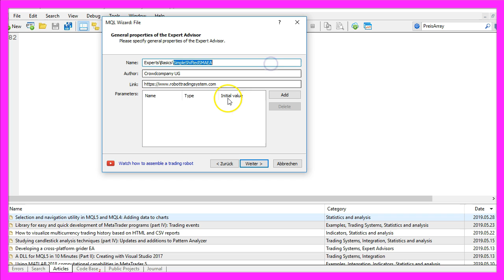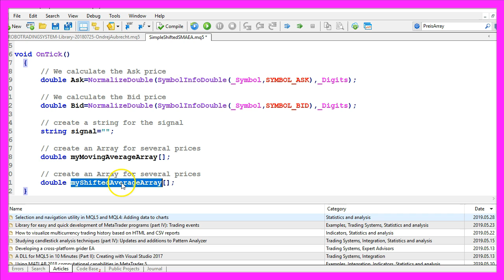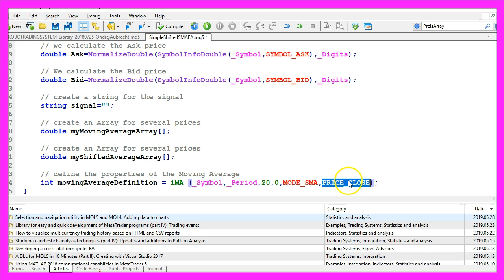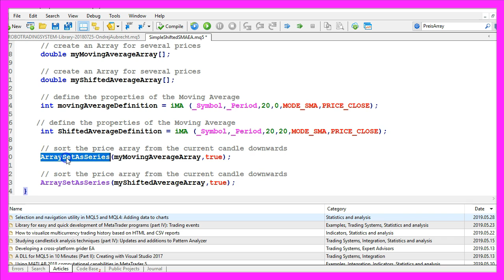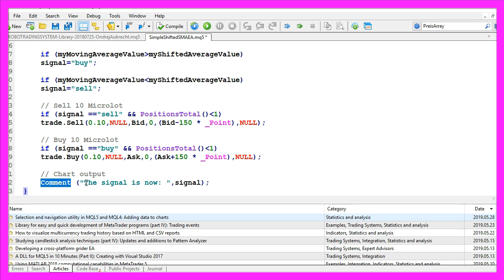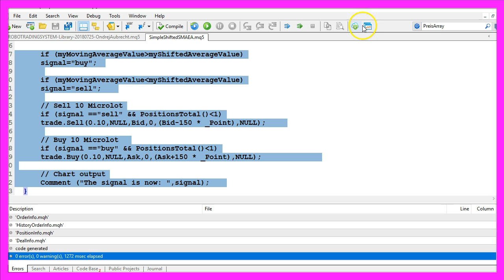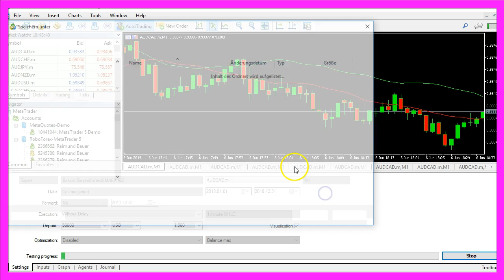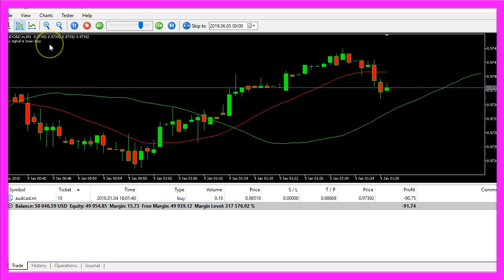LEARN MQL5 TUTORIAL BASICS - 25 HOW TO CODE A SHIFTED SMA EXPERT ADVISOR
Introduction to Creating a Shifted SMA Expert Advisor in MQL5 (00:00 – 00:10)

Introduction to the tutorial on creating an Expert Advisor for a Simple Moving Average and a shifted Simple Moving Average.
Opening MetaEditor and Creating a New Expert Advisor File (00:10 – 00:44)

Instructions on opening MetaEditor and creating a new Expert Advisor file named "SimpleShiftedSMAEA".
Setting Up the Code Structure and Including Trade.mqh (00:44 – 01:12)

Removing unnecessary code and including the 'Trade.mqh' file for trading functions.
Calculating Ask and Bid Prices (01:12 – 01:43)

Using 'SymbolInfoDouble' to calculate the Ask and Bid prices and normalizing them for currency pair precision.
Creating a Variable for the Signal and Moving Average Arrays (01:43 – 02:50)

Initializing a variable for the trading signal and creating arrays for the Moving Average and shifted Moving Average.
Calculating Moving Average and Shifted Moving Average Values (02:50 – 03:56)

Using the 'iMA' function to calculate values for the Moving Average and shifted Moving Average.
Determining Buy and Sell Signals Based on Moving Averages (03:56 – 04:19)

Setting conditions for buy and sell signals based on the comparison of the Moving Average and shifted Moving Average values.
Executing Trades Based on Signals (04:19 – 04:49)

Using 'trade.Sell' and 'trade.Buy' to execute trades based on the determined signals.
Displaying the Current Signal on the Chart (04:49 – 05:12)

Using the 'Comment' function to display the current trading signal on the chart.
Compiling the Code and Testing in MetaTrader (05:12 – 06:33)

Compiling the code and testing the Expert Advisor in MetaTrader using the Strategy Tester.
Creating a Template and Testing the EA in MetaTrader (06:33 – 07:10)
Creating a template with the Moving Averages and testing the Expert Advisor in MetaTrader.

In this video, we are going to create an Expert Advisor for this Indicator here; actually, it’s a Simple Moving Average and a shifted Simple Moving Average.
The Indicator produces buy and sell signals that can be automatically traded in Metatrader so let’s find out how to do that with MQL5.
First please click on the little button here or press F4 to open the Metaeditor and here you want to click on: “File/ New/ Expert Advisor” from template, “Continue”, I will call this file: “SimpleShiftedSMAEA”, click on “Continue”, “Continue” and “Finish”.
Now you can remove everything above the “OnTick” function and the two comment lines here.
We start with an include statement to include the file: “Trade.mqh”, this one will give us some simple trade functions.
First we create an instance of “CTrade” that will be called: “trade” and we are going to use it later on to open buy and sell positions and to be able to do that we first need to find out the Ask and the Bid price that is done with “SymbolInfoDouble”, “_Symbol”, we use “SYMBOL_ASK” to calculate the Ask price and “SYMBOL_BID” to calculate the Bid price.
I also use “NormalizeDouble” and “_Digits” because that will automatically calculate the number of digits behind the dot.
Now let’s create a string variable for the signal. So far it has no value; we are going to calculate that later on.
First, we create a Moving Average array and we also want to create a shifted Moving Average array.
To calculate the value for the Moving Average array we use the integrated “iMA” function.
The first parameter is for the current symbol on the chart.
The second one will give us the current period.
Parameter 3 is 20 for 20 candles,
Parameter 4 is 0 because we don’t use a shift value for this Moving Average,
The next parameter is “MODE_SMA” – that stands for Simple Moving Average –
And the last parameter is “PRICE_CLOSE” – in capital letters – will give us the calculation based on the close price.
Now let’s repeat the whole thing, this time for the shifted Moving Average. Everything is similar except for the shift value here. This value will move the current Simple Moving Average – that is the red one – 20 candles into the future, that’s the green line.
Now we use “ArraySetAsSeries” to sort both Moving Averages from the current candle downwards and with “CopyBuffer” we fill the Moving Average array and the shifted Moving Average array according to the Moving Average definition that we have created here or the shifted Average definition that we have created here and fill both arrays for buffer 0 from the current candle 0 for 3 candles.
Now we are able to get the current value for the Moving Average array by looking into candle 0 of our Moving Average array and we get the shifted Moving Average value by looking into candle 0 in our shifted Moving Average array.